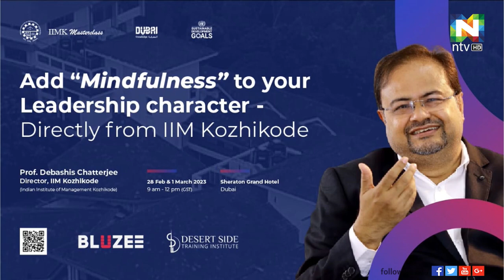Prof Debashis Chatterjee | Director IIM Kozhikode | NTV UAE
Mindfulness to your leadership charachter